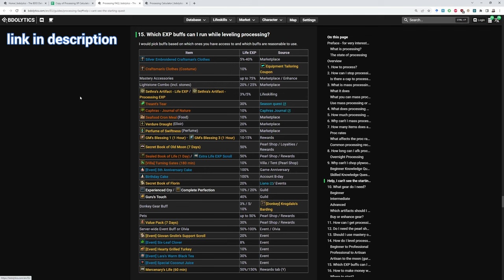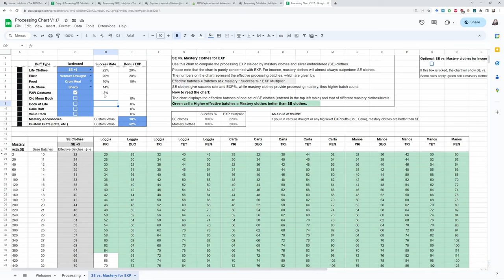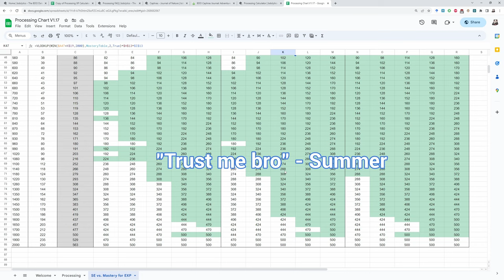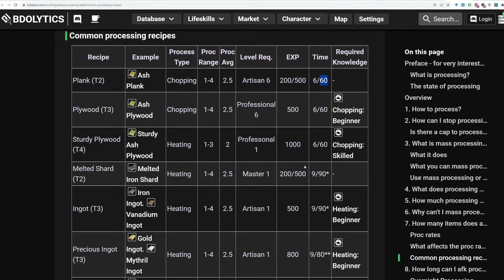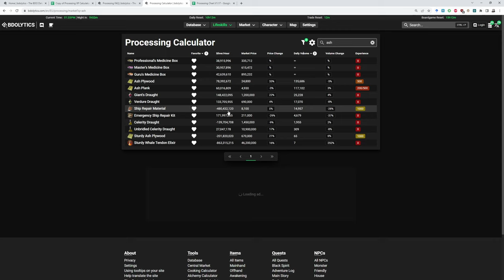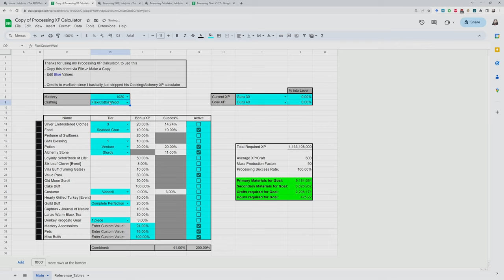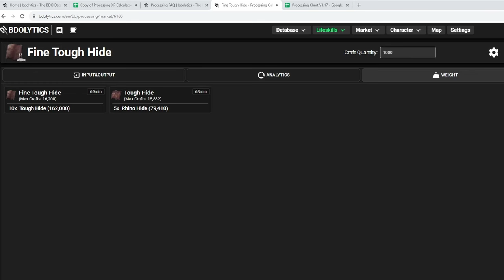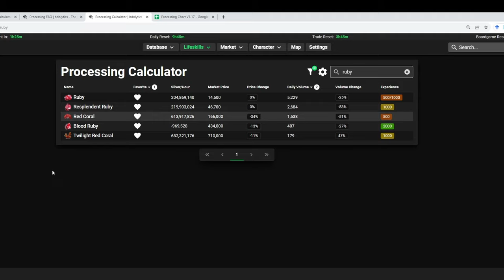Guru Power Level - Processing Guide Part 4 (BDO)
In this video, I'll show you different methods for power leveling processing to guru any beyond: timber, ship repair material, flax, hides and a few more.

0:00 - Intro
0:27 - EXP Buffs
2:07 - Gear / SE vs. Mastery Clothes
4:08 - EXP Calculator
4:37 - Best Recipe for Leveling?
5:20 - Processing EXP Bug
7:37 - Timber/Ore Summary
8:22 - Afk time calculator
9:22 - Ship Repair Material
10:56 - Fabrics/Flax
13:15 - Hide
15:02 - The Good Stuff